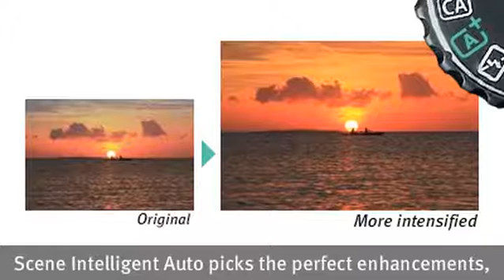Canon EOS Rebel T5 Digital SLR Camera Kit with EF S 18 55mm IS II Lens Camera & Photo